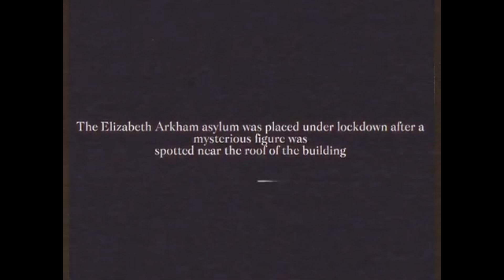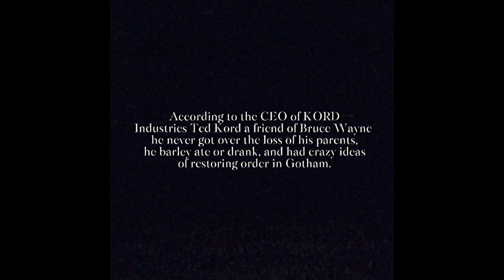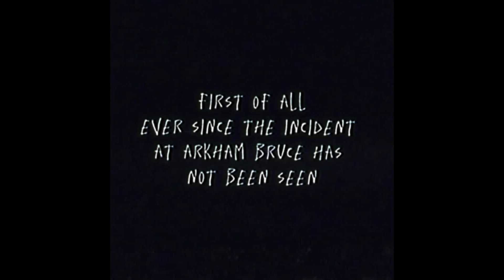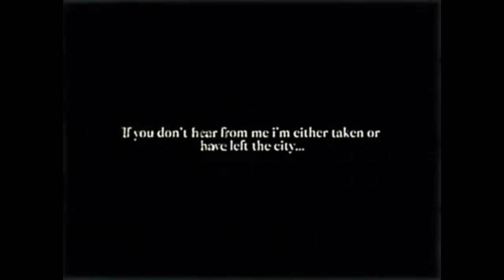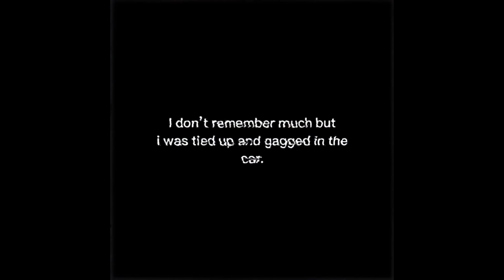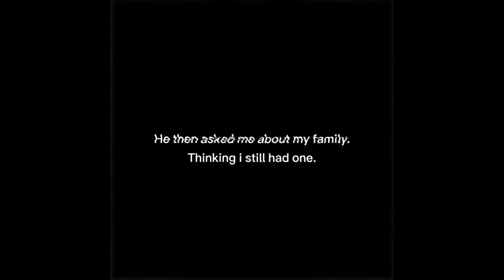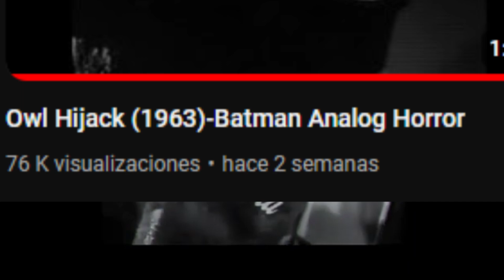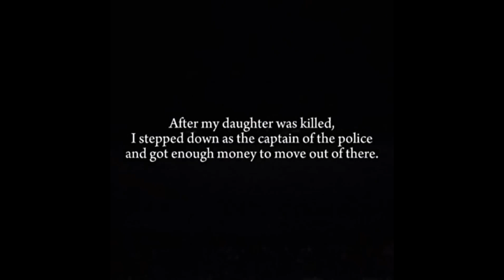Los incidentes de El Hombre Murciélago | Análisis de las cintas de terror de Batman.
Volvemos con unas grabaciones de terror sobre uno de mis personajes favoritos desde chiquito en el que vuelve para ejercer justicia de una forma aterradora.

  / bauti_gigli

  / bautigigli

En especial seguime en Instagram:
bauti_gigli

Canal de Twitch:
  / bauti_gigli

-Slendermans Shadow Music  Pages 18.
-Silent Hill 2 OST - Silent Heaven  Artist: Akira Yamaoka (2001).
-Five Nights At Candys Remastered Soundtrack Ambiance 3 3.